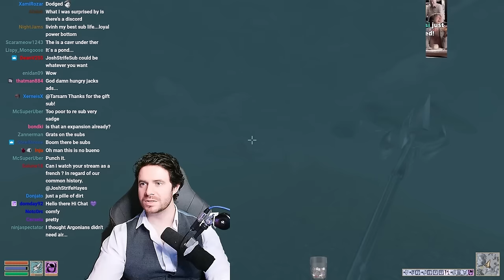Josh Strife Hayes Plays: Morrowind - Part 7